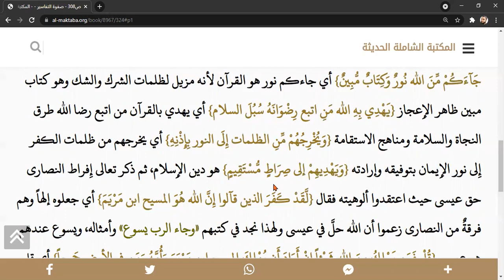87- Safvetü't tefasir dersleri | MAİDE suresi, 15-16. ayetler | Size apaçık kitap geldi.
Bu tefsir dersimizde hem yüce kitabımız Kur'an-ı Kerimi  anlamaya çalışıyoruz. Hem de öğrendiğimiz dil kurallarını uygulama imkanı bulacağız.
دروس تفسير القرآن الكريم من كتاب صفوة التفاسيىر
Ali Akçal YouTube KANALIMIZIN PROGRAMLARI:
2-ARAPÇA DİLBİLGİSİ DERSLERİ :Sıfırdan Arapça öğrenmek isteyenler için Arapça dilbilgisi gramer dersleri(M. Maksudoğlu hoca'nın Arapça dilbilgisi kitabından dersleri görselleri ile birlikte işliyoruz).
3-SAFVETÜ'T TEFASİR OKUMA DERSLERİ :Arapçayı bilen öğrenciler için Arapça görseli ile birlikte safvetü't tefasir okuma dersleri yapıyoruz.
4- ARAPÇA  GÜNCEL GAZETE_BASIN OKUMA DERSLERİ:Arapçayı bilen B1-B2 seviyesine gelen öğrenciler için YDS, YDT, YÖKDİL sınavlarına hazırlık amaçlı güncel gazete-basın okumaları yapıyoruz.
5- HADİS DERSLERİ: Riyazus-salihin eserinden Peygamber efendimizi daha iyi tanıyıp, ahlakını öğrenip hayatımızda uygulamak için bu dersleri yapıyoruz.